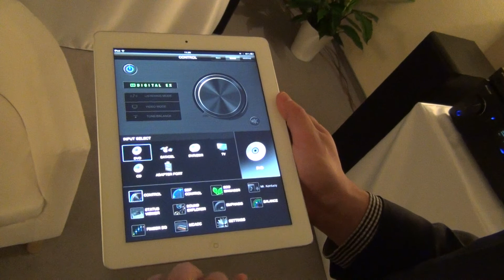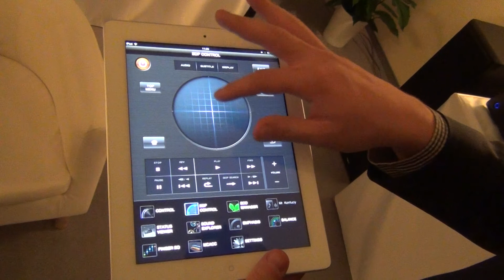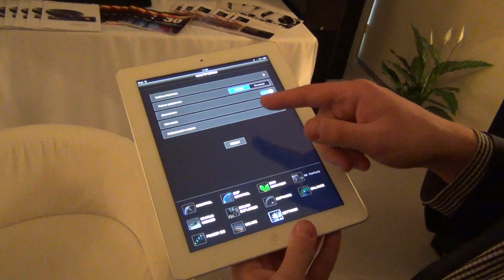Hi-Fi & High End Show 2013: Приложение Pioneer iControl AV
На стенде компании Pioneer было продемонстрировано фирменное программное обеспечение, которое после установки на планшетник позволяет реализовать очень удобный, функциональный и наглядный интерфейс управления.